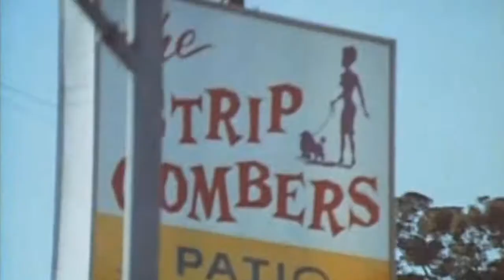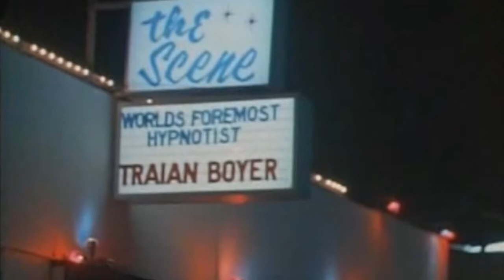California Here I Come by The Farmingdale Sound Machine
Semi-earnest whining, guitars, and greasy keyboards by Andre Perkowski recorded 1/4/2012 North Hollywood, California. With actually rather sincere apologies to the Ghost of Jack Webb.